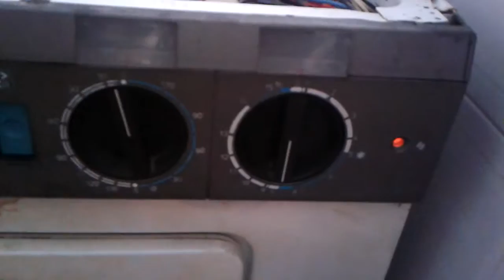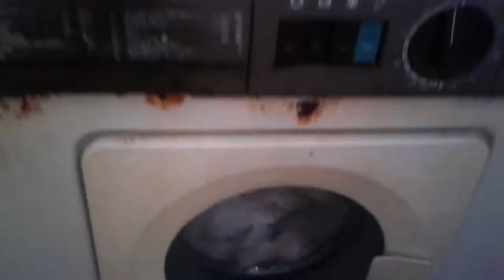[8/9] Sangiorgio Ghibli 6: inizio asciugatura (simulazione)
La combinazione della rotazione del pomello dei tempi di asciugatura (la sezione azzurra è a temperatura ridotta) con l'aver premuto il pulsante di mezzo carico (ma non deve esserlo quello di esclusione centrifuga) permette l'avvio automatico dell'asciugatura.

Quando questa non è permessa, a 0:12 il timer si sgancia del tutto ed anche la pompa di scarico si ferma, quindi va in "stop".

Ricorderete nel primissimo video di presentazione ("L'ultima Ghibli meccanica!") che spiegavo perché questo modello è un "ThermoCONDENSER", quindi vi faccio far riferimento a quello per ulteriori informazioni.

Con questo caldo ovviamente non ha senso asciugare, quindi imposto solo gli ultimi minuti di raffreddamento, solo che il timerino è sfasato e dopo poco si porta sullo stop...